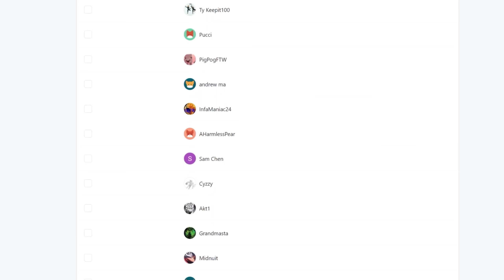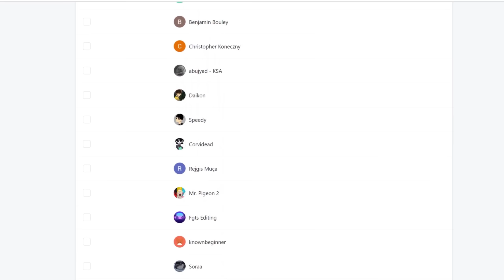"The Pirates Are Coming" ONE PIECE NETFLIX LIVE ACTION EPISODE 4 REACTION VIDEO!!!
ONE PIECE NETFLIX LIVE ACTION EPISODE 4

►VIDEO: "The Pirates Are Coming" ONE PIECE NETFLIX LIVE ACTION EPISODE 4 REACTION VIDEO!!!

one piece live action reaction
one piece live action
one piece live action episode 4 reaction
one piece live action episode 4